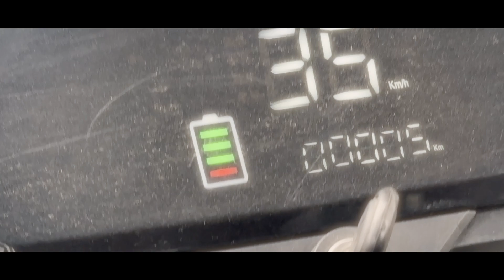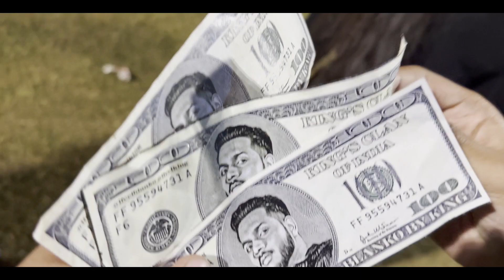Live in DELHI | lUncut movie of concert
This is the latest concert of king which was held on 3 december 2023.